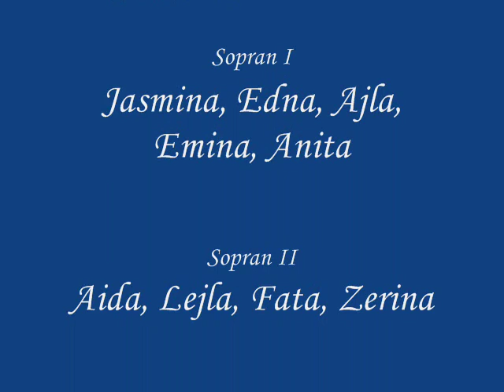Vokalni ansambl Bugojno Ohrid 2012 (horski festival)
Ucesce Vokalnog ansambla Bugojno u Ohridu na horskom festivalu od 23-27 Augusta 2012